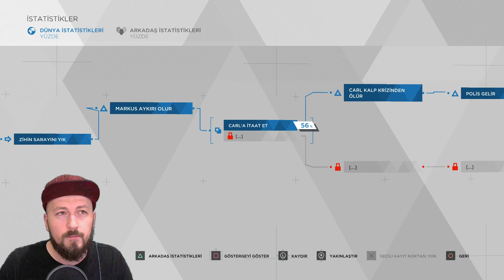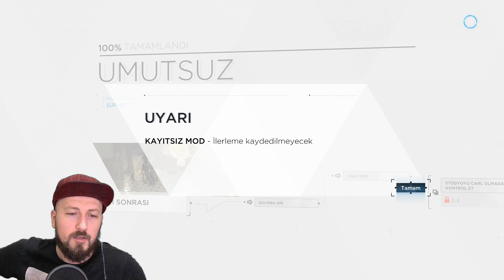DETROIT: BECOME HUMAN TÜRKÇE | Markus'la Leo'ya Karşı Gelsek Ne Olur? (Alternatif Kararlar)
✔️ Fahrenheit, Beyond Two Souls, Heavy Rain gibi oyunların yapımcısı Quantic Dream'in yıllardır beklediğimiz yeni oyunu Detroit: Become Human nihayet çıktı ve biz de Kırmızı Kep'te bu muhteşem ötesi oyunun serisine başlıyoruz.